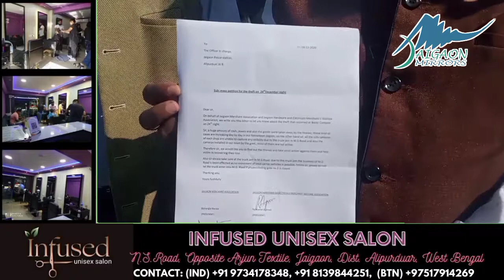JMA & JHEMWA submits petition || Jaigaon PS || Theft cases increasing || Jaigaon unsafe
Jaigaon Merchant Association & Jaigaon Hardware and Electrical Merchant Welfare Association jointly submits petition at Jaigaon police Station regarding increase in theft cases in Jaigaon and other related issues faced by the merchants of Jaigaon.